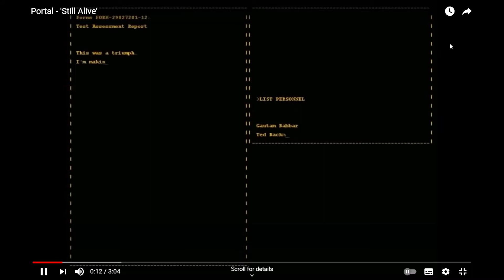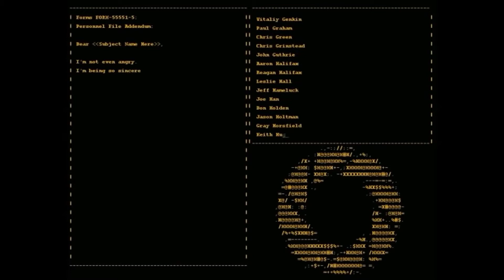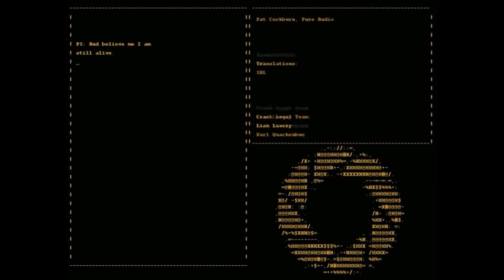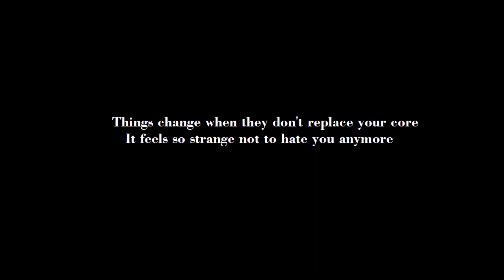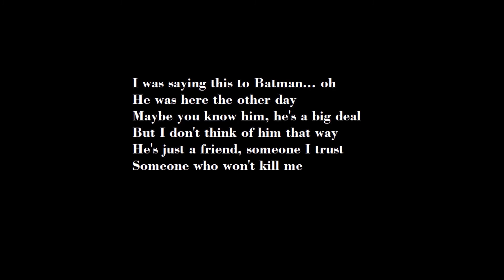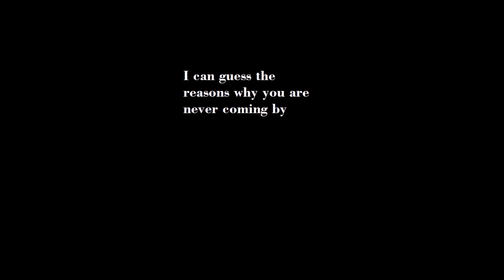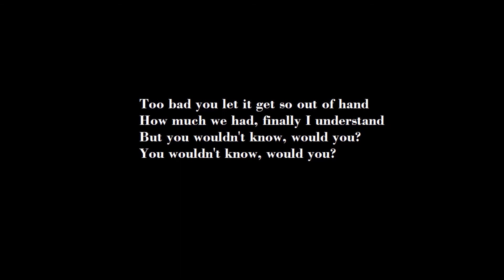11th Anniversary PORTAL 2 (RE-UPLOADED)